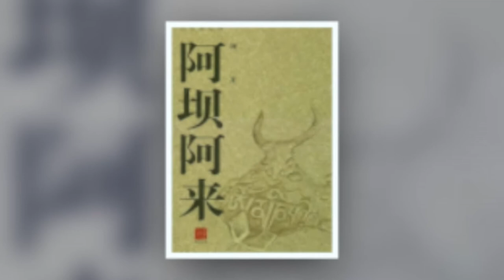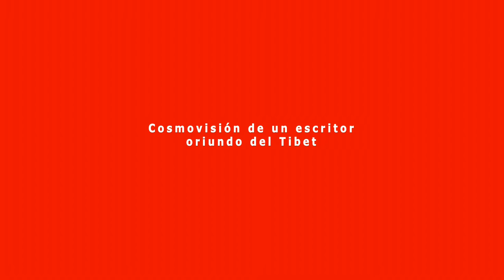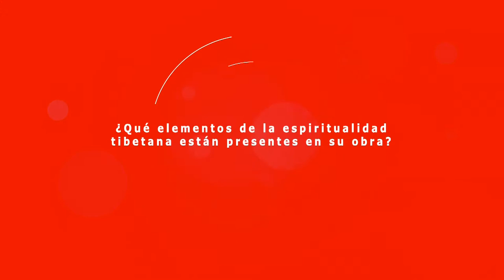Novelista y poeta A Lai expone su pensamiento y obra en Chile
El escritor chino A Lai presentó su conferencia “Neruda me ha convocado a América Latina” en las sedes del Instituto Confucio de la Universidad Santo Tomás de Santiago y Puerto Montt ante un centenar de asistentes. Más detalles de esta entrevista, en la nota realizada por el Programa Asia Pacífico de la BCN